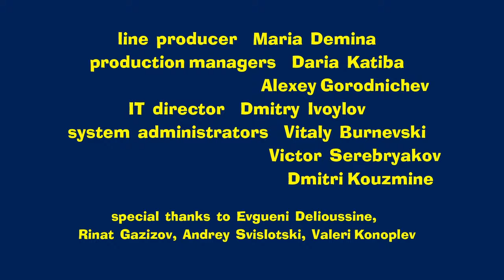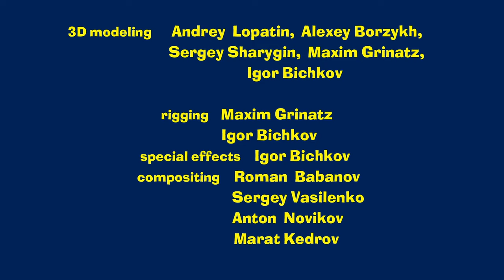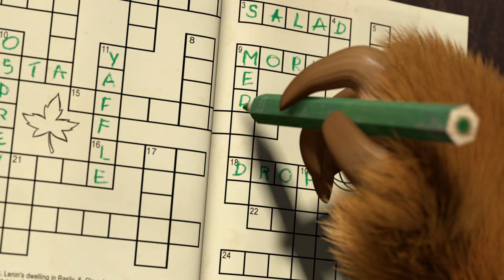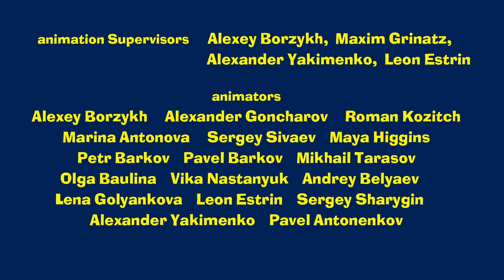Masha and the Bear 🔨 Home Improvement 🏠 30 min ⏰ Сartoon collection 🎬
Episodes in this collection:

00:00 Home Improvement 🏠 (Episode 26)
6:18 First day of school 📚 (Episode 11)
12:35 No trespassing 🥕 (Episode 12)
18:48 Hide and seek is not for the Weak 🙈 (Episode 13)
24:52 Get well soon! 😷 (Episode 16)